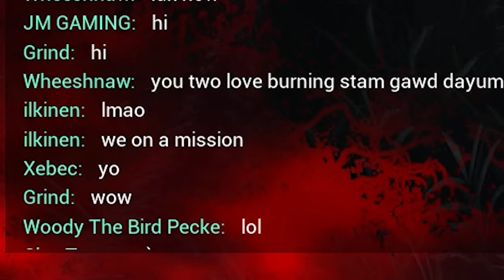I played Evrima here's what happened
I embark on a journey into Evrima!! I hope you enjoy my story!

Early Access, Action game, Massively Multiplayer, Adventure, Simulation, Dinosaur game, The Isle, Evrima,